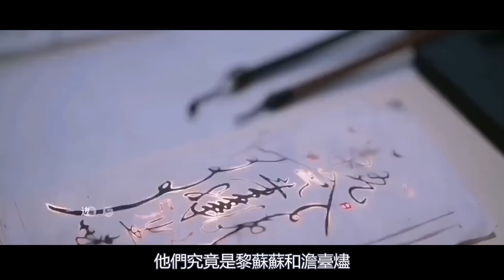一只玩偶爆出的明星戀情？羅雲熙曬私照秒刪，照片裏的小鹿玩偶曝光他和白鹿的私下關係，原來這是老婆送的，白鹿羅雲熙你們什麼時候官宣呀！羅雲熙